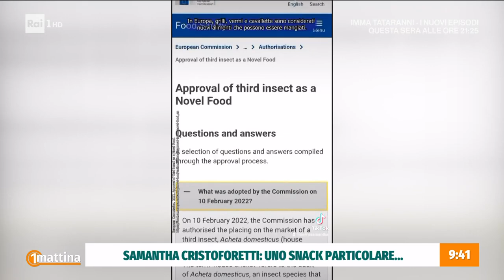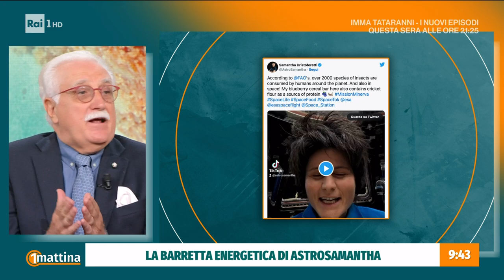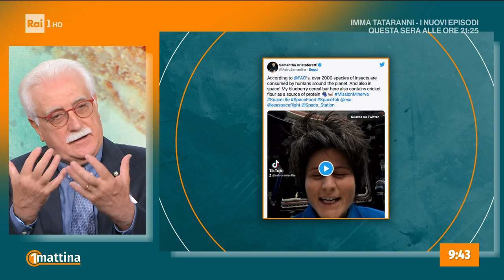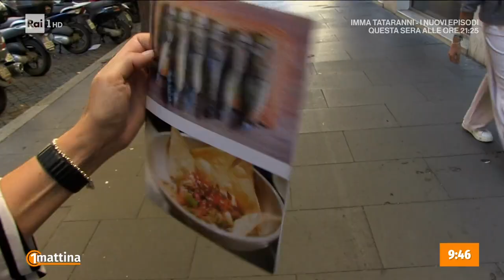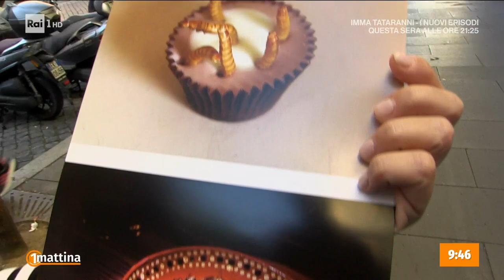Insetti nel piatto - Unomattina - 06/10/2022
- Oltre due miliardi di persone nel mondo mangiano insetti. EIn questi giorni il cibo a base di farina d'insetti è arrivato nello spazio grazie a Samantha Cristoforetti, la prima donna europea al comando della Stazione Spaziale Internazionale. Perché Samantha Cristoforetti dice che mangiare gli insetti fa bene al pianeta? Perché c'è una cultura new age che guarda con distacco alle carni rosse, che sono una eccellenza italiana?
In studio Giorgio Calabrese, nutrizionista, ed in collegamento da Ascoli Piceno Istituto Tecnico agrario "Ulpiani" Roberto Bruni, agronomo.